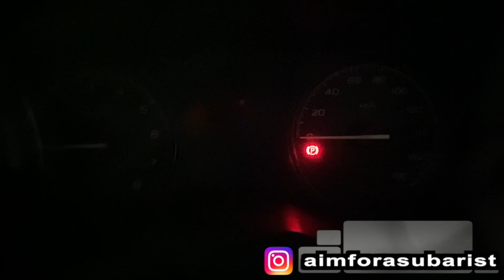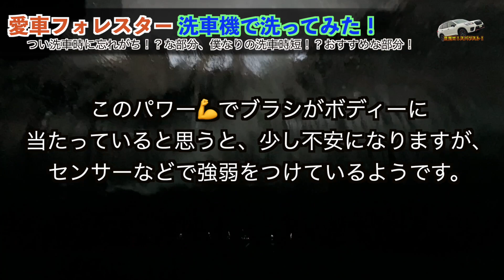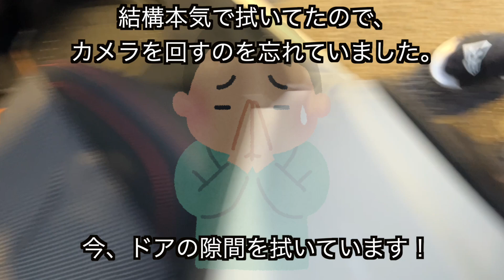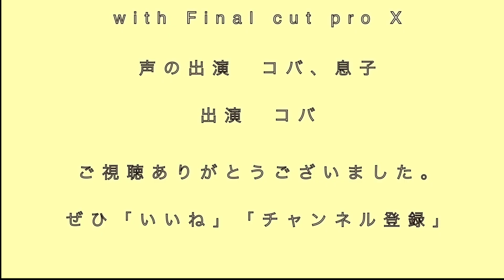愛車フォレスター 洗車機で洗ってみた！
スバリストを目指すスバル大好きフォレスター乗りの動画です。
現在までにスバルBRZ〜フォレスターX breakと乗り継いできました。

今回は僕の愛車フォレスターの洗車動画です！
お気に入りの洗車機で洗車してきました！
洗車すると、なぜか雨が降るんですよねぇ〜・・・。（ ;  ; ）

動画 4分28秒

撮影 gopro5 black, iphone13pro max ,ipone7 / コバ
編集 Macbook pro (2020 M1) with Final cut pro X
音楽(BGM) 魔王魂,効果音ラボ